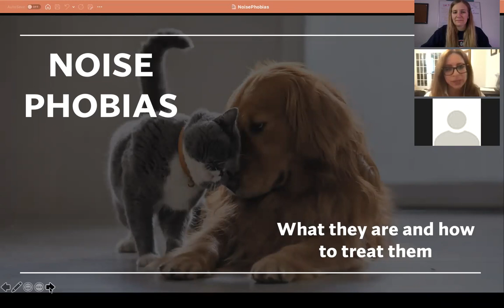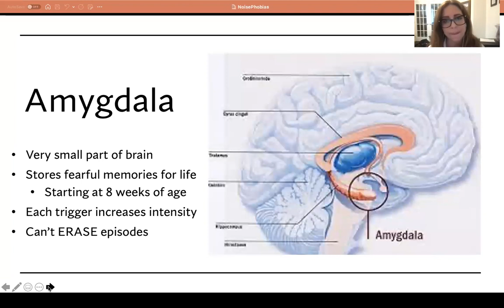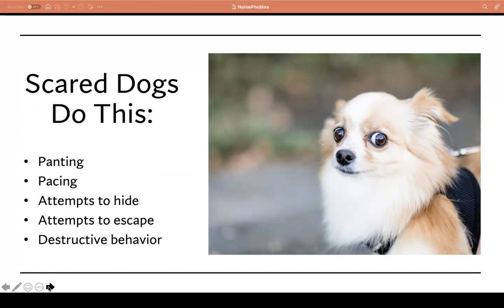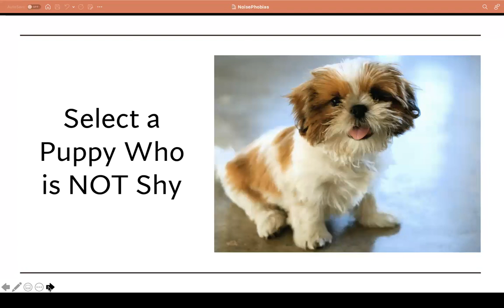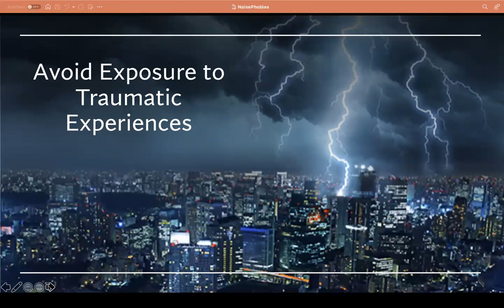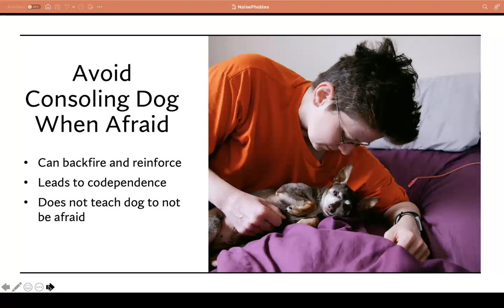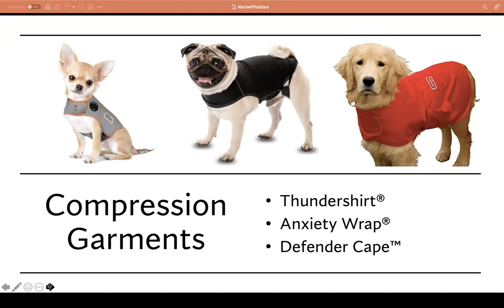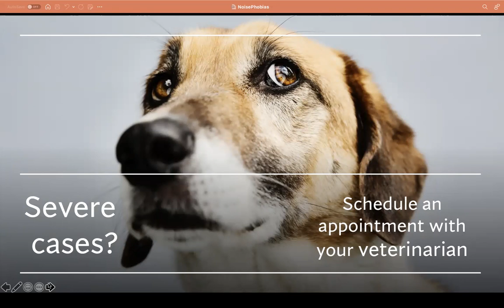Noise Phobias: What they are and how to treat them - AskVet Clubhouse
Noise Phobias - What they are and how to treat them.

Join us for this informative webinar with AskVet Veterinarian Dr. Marks!